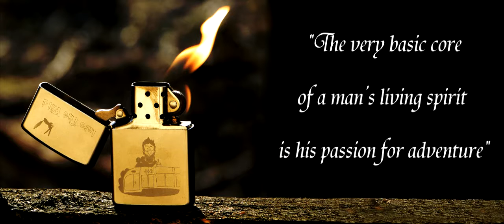The story of Christopher McCandless Into The Wild (supertramp)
SuperTramp